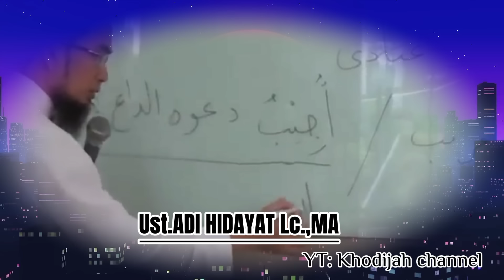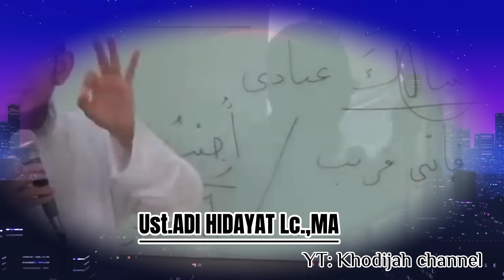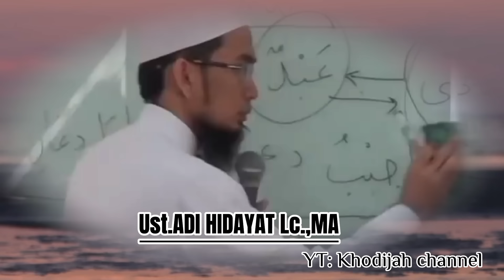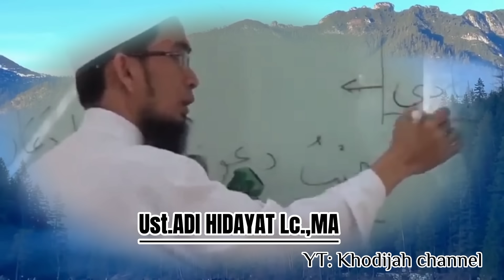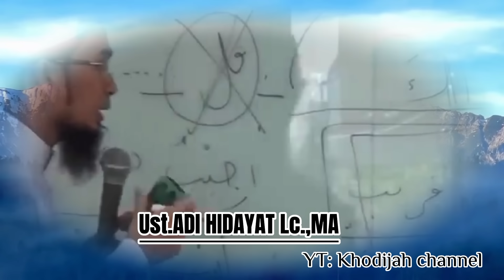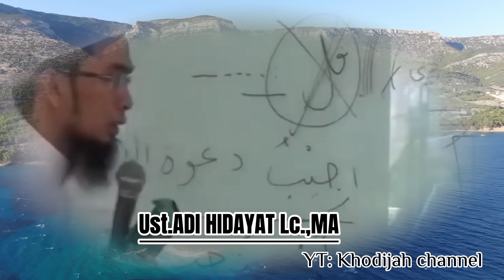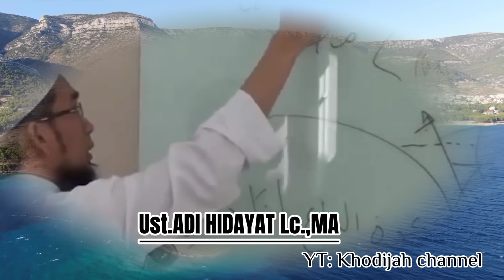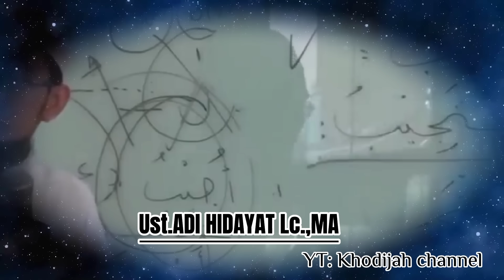SUBHANALLAH‼️Inilah Cara ROSULULLAH BERDO'A setelah sholat Tahajud